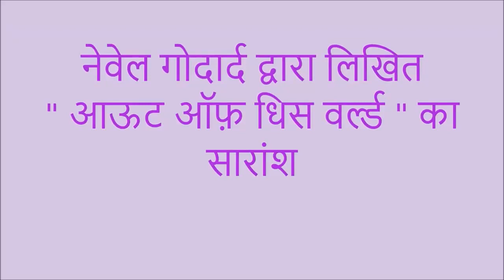Out of This World By Neville Goddard नेवेल गोदार्द आऊट ऑफ़ धिस वर्ल्ड " से इम्पोर्टेन्ट टिप्स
नेवेल गोदार्द द्वारा लिखित " आऊट ऑफ़ धिस वर्ल्ड " से इम्पोर्टेन्ट टिप्स Important Tips From Out of This World By Neville Goddard@AshaThorat